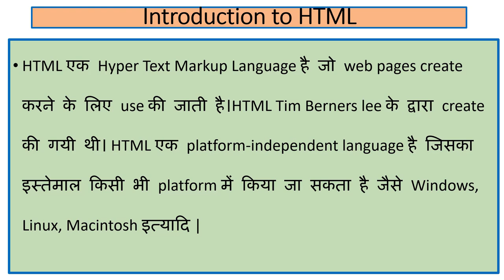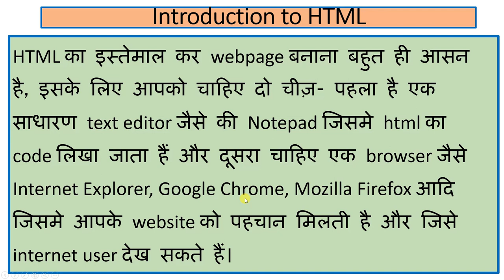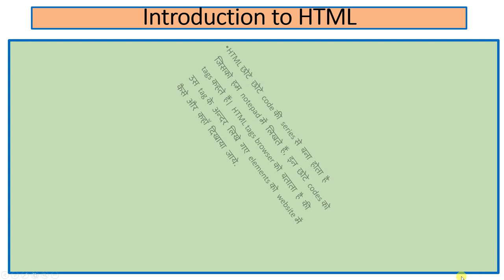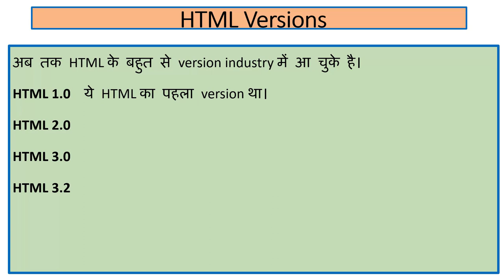Introduction to HTML in Hindi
In this video we will learn about the Introduction to HTML. Watch this video from beginning to last.